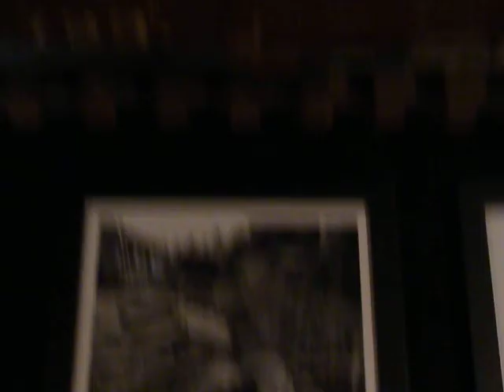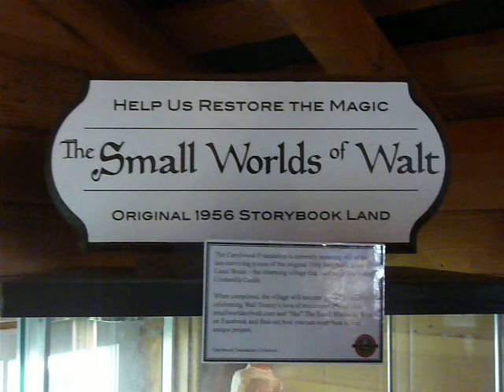The Walt Disney Barn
Walt Disney loved trains! In the earlier part of his visionary career, he had a modest place located at 5202 Zoo Drive that now serves as a museum and tourist attraction.